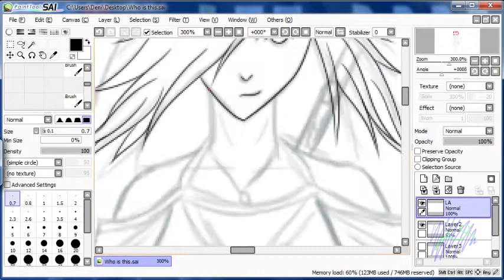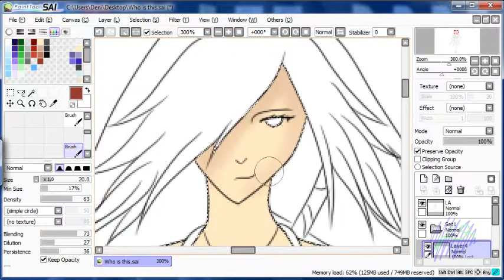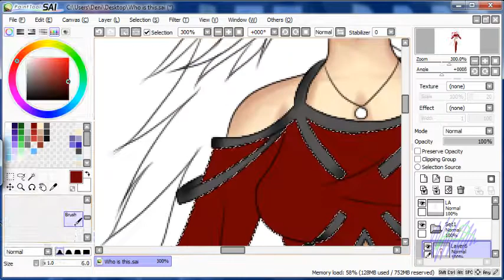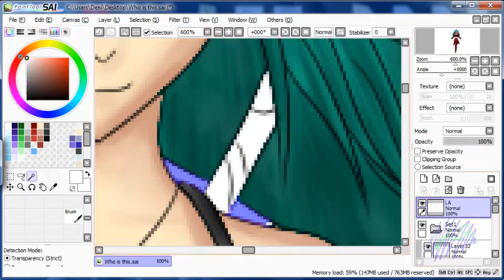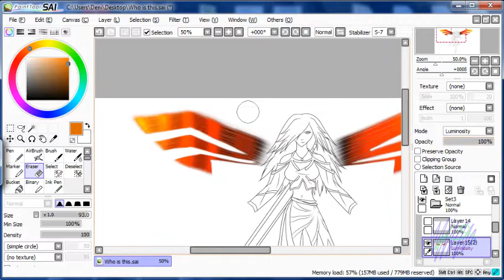Speed Art - WyntrLoves SAO/ALO + Gif Giveaway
SAO/ALO Characrer of WyntrLoves.